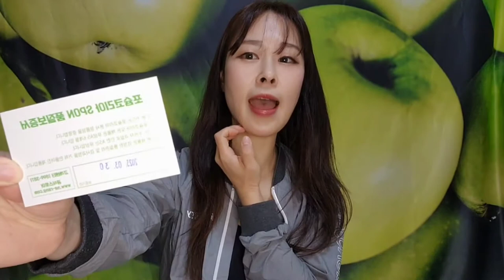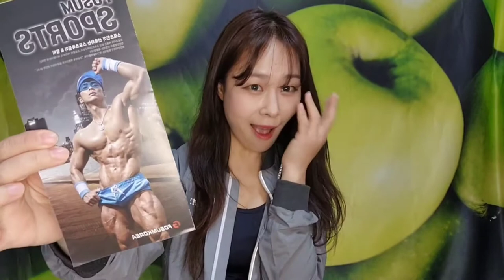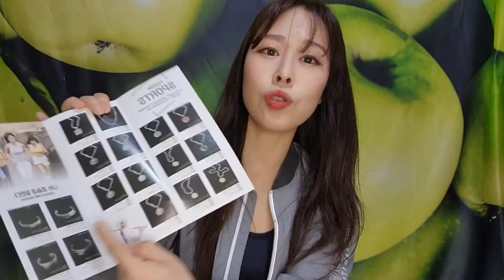스포츠 목걸이 포슘 투어 목걸이 sports necklace fashion items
포슘코리아 마그네슘 목걸이?!!

마그네슘은 칼슘과 더불어 천연의 진정제라 불린다고 해요~
항 스트레스 무기질로 정신의 흥분을 가라 앉히고, 에너지 생성 과정에 중요한 역할을 하지요!

마그네슘이 결핍증상은! 혈 중 칼슘 농도가 낮아져 저칼슘 혈증이 나타나버려서 혈압과 체온 조절이 어려워져 저혈압,수족냉증,협심증,부정맥, 심장 발작을 유발할 수 있구요~

근육에 경련이 일어나게 된다고!
이런 모든 증상을 완화시키고자 마그네슘을 체내 흡수가 아닌 외부에서 착용하는 방식으로 보충해주는 제품이에요~